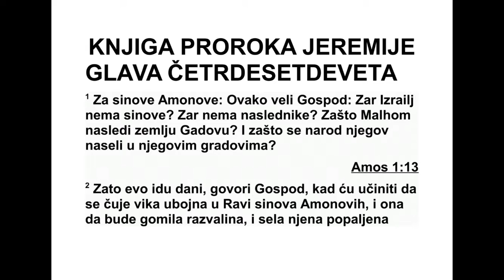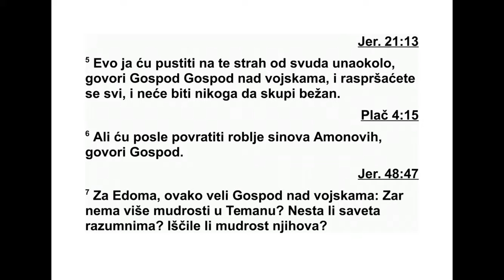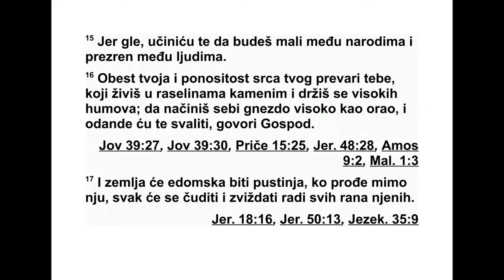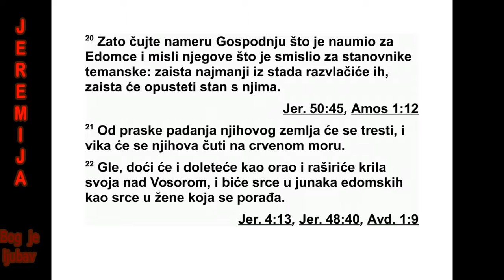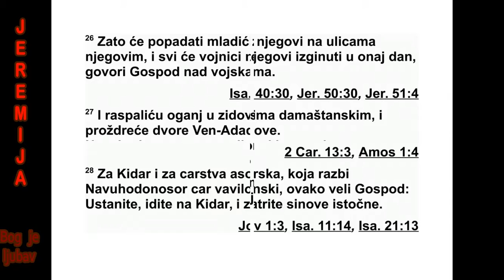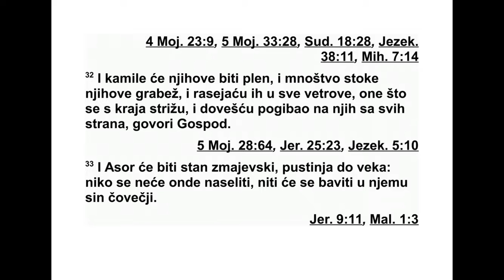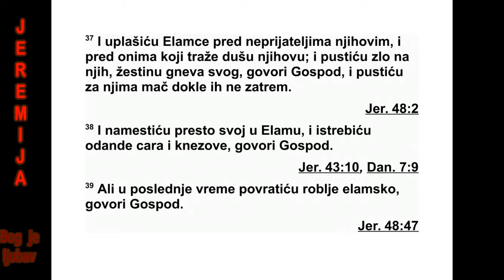KNJIGA PROROKA JEREMIJE GLAVA 49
49 Овако каже Господ о Амоновим сино -
ви ма: „Зар Израел нема синова? Зар нема
нас ледника? Зашто је Малхом заузео Гадову
375 ЈЕРЕМИЈА 48,12 - 49,1
зем љу и зашто се његов народ настанио у
Израеловим градовима?
2 Зато долазе дани”, говори Господ, „када
ћу учинити да се чује ратни поклич против
Раве Амонових синова. Од ње ће остати го -
мила рушевина, а њени околни градови би -
ће спаљени ватром.
Тада ће Израел владати над онима који су
над њим владали”, каже Господ.
3 „Горко пла чи, Есевоне, јер је Гај опус -
тошен. Јади кујте, градови око Раве. Опаши -
те кострет, наричите и лутајте међу каменим
торовима, јер ће Малхом отићи у изгнанство
са својим свештеницима и својим кнезовима.
4 Зашто се хвалиш својим долинама по ко -
јима обиље тече, неверна кћери, ти што се
уздаш у своје благо и говориш: ‘Ко ће доћи
на мене?’
5 ‘Пустићу на тебе страхоту’, говори Господ
над војскама, ‘од свих који су око тебе. Расе -
јаћете се, сваки на своју страну, и неће бити
никога да сакупи бегунце.
6 Али после ћу са купити заробљене Амо но -
ве синове’, говори Господ’.”
7 Овако каже Господ над војскама о Едому:
„Зар више нема мудрости у Тема ну? Зар они
који су разборити више не дају савете? Зар
се њихова мудрост распала? 8 Бежите!
Скло ните се! Сиђите у дубине да се скло -
ните, становници Дедана! Јер ћу пус тити да
на Едом дође невоља Исавова, време за мој
обрачун с њим. 9 Када би к те би дошли бе -
рачи грожђа, зар не би оставили и нешто за
пабирчење? Када би к теби дош ли лопови
ноћу, зар не би покрали само оно што су хте -
ли? 10 Али ја ћу оголити Исава, открићу ње -
гова склоништа, тако да неће мо ћи да се
сак рије. Његови потомци, његова браћа и
ње гови суседи биће опустошени, а њега ви -
ше неће бити. 11 Остави своју сирочад, ја ћу
им сачувати живот, и твоје ће се удовице у
мене уздати.”
12 Јер овако каже Господ: „Иако нису на -
викли да пију чашу мог гнева, мораће је ис -
пити. А зар ћеш ти остати без казне? Нећеш
остати без казне, него ћеш морати да пи -
јеш.”
13 „Јер заклињем се самим собом”, говори
Господ, „да ће Восора бити страшан призор,
сра мота, пустош и проклетство, а сви њени
градови биће пусти довека.”
14 Чуо сам вест од Господа, посланик је
отишао међу народе да каже: „Сакупите се,
устаните на њега, крените у бој.”
15 „Јер, гле, учинио сам да будеш мали
међу народима, презрен међу људима. 16
Пре варио те је страх који си другима уливао,
преварила те је охолост срца твога, тебе ко -
ји живиш у каменим кли сурама и боравиш по
високим бреговима. Иако као орао високо
сво је гнездо вијеш, и одатле ћу те срушити”,
говори Господ. 17 „Едом ће постати страшан
призор. Ко год про ђе поред њега гледаће
зап репашћено и звиждаће у чуду због свих
његових невоља. 18 Када буде разорен, као
што су били ра зорени Содом и Гомор и гра -
дови око њих”, каже Господ, „нико од људи
неће тамо жи вети, нико од људских синова
неће се у њему настанити.
19 Гле, непријатељ ће иза ћи као лав из
јор данских честара и напашће оне на си гур -
ном пашњаку. У трену ћу Едом натерати да
побегне из своје земље. Пос тавићу над ње -
говом земљом онога који је изабран. Јер ко
је као ја? Ко ће ме изазвати? Који пастир мо -
же опстати преда мном? 20 Зато чујте шта
Господ намерава да учини с Едомом и шта је
замислио против станов ника Темана: Нај ма -
њи из стада биће одву чени. Због њихових
де ла он ће опустошити њихово преби ва лиш -
те. 21 Од њиховог страш ног пада земља се
затресла. Вика се чује све до Црвеног мора.
22 Гле, не пријатељ ће се као орао подићи и
обрушиће се, рашириће своја крила над Во -
со ром. Тог дана срце едомских јунака биће
као срце жене која има трудове.”
23 О Дамаску: „Посрамили су се Емат и
Арфад, јер су чули лошу вест, страх их је
обузео. Море је у тескоби, не може се сми -
рити. 24 Дамаск је изгубио храброст. Окре -
нуо се и дао у бег, избезумљен је од страха.
Тескоба и болови су га обузели као жену ко -
ја се порађа. 25 Како то да није напуштен
славни град, град весеља?
26 Зато ће његови младићи попа дати по
ње говим трговима и тог ће дана из гинути
сви ратници”, говори Господ над војскама.
27 „Запалићу ватру на зиду Да маска и она
ће прогутати Вен-Ададове утвр ђене дворе.”
28 Овако је рекао Господ за Кидар и за
асо рска царства која је поразио Навухо до но -
сор, цар Вавилона: „Устаните, пођите на Ки -
дар и оплените синове Истока! 29 Узеће им
се њихови шатори и њихова стада, шаторска
платна и све њихове ствари. Биће им одве -
дене камиле. Викаће на њих: ‘Страх је пос -
ву да!
30 Бежите, бежите далеко!’ Сиђите у ду би -
не да се тамо склоните, становници Асора”,
говори Господ. „Јер Навуходоносор, цар Ва -
ви лона, наме ра ва да вам нешто учини и про -
тив вас је нешто смислио.”
31 „Устаните, пођите на безбри жан народ,
који живи спокојно!”, говори Господ.
ЈЕРЕМИЈА 49,2 - 49,31 376
„Нема он ни врата ни преворнице и живи
сам.